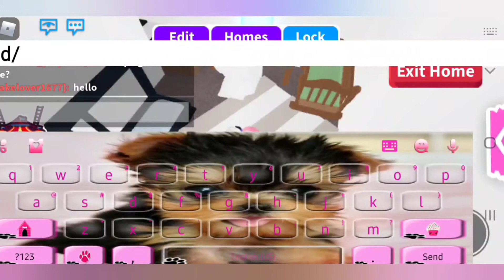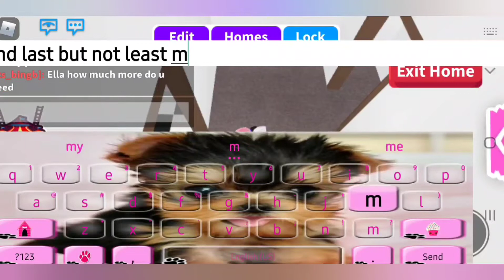Touring my modern home